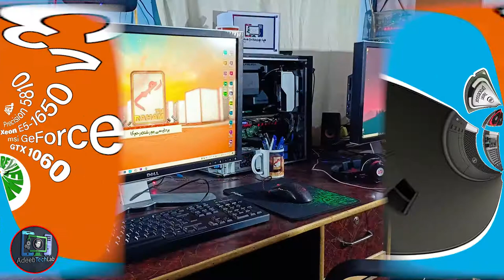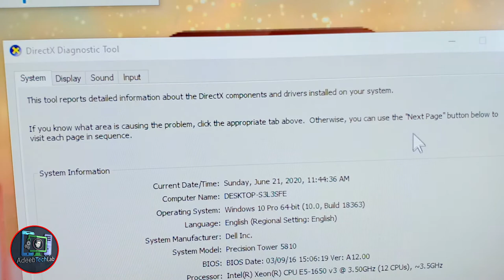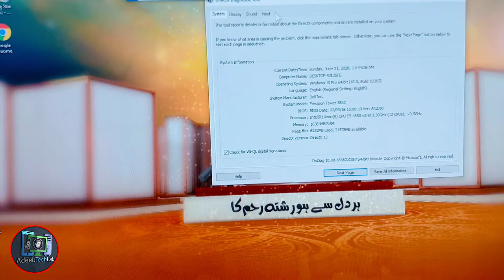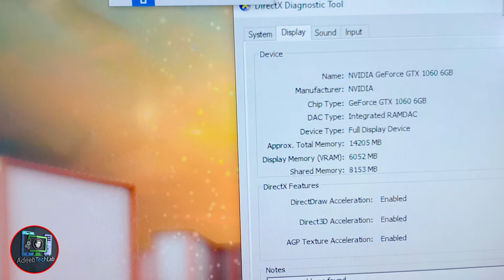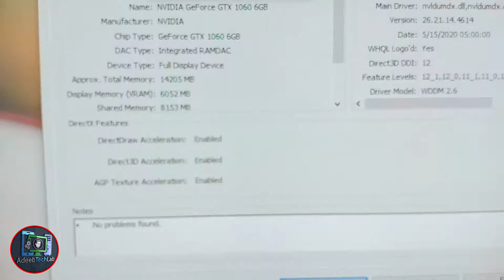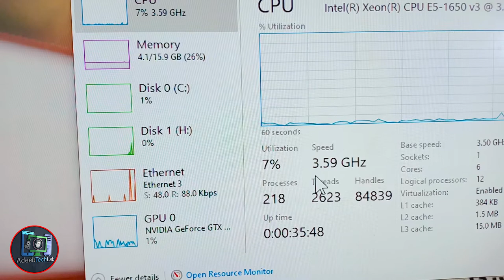DELL Precision 5810 Xeon E5 1650 v3 msi GeForce GTX 1060 Review_Hindi/Urdu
⇀⇀⇀⇀⇀Video-Description↼↼↼↼↼

Download📥LINK👉

⇘⇘⇘⇘⇘⇘⇘⇘⇘_/LINKS\_⇙⇙⇙⇙⇙⇙⇙⇙

                 Watching Videos